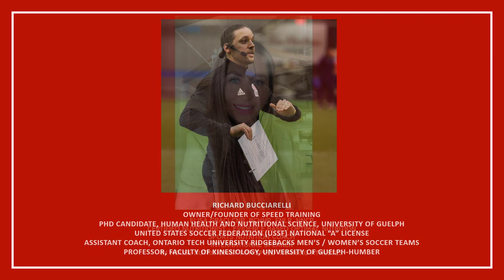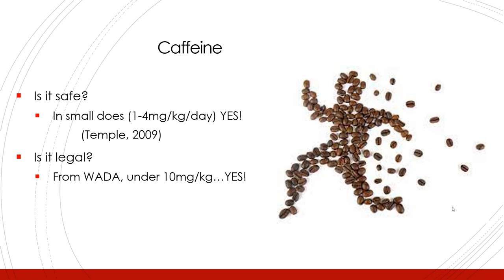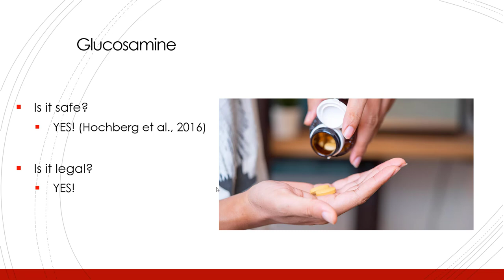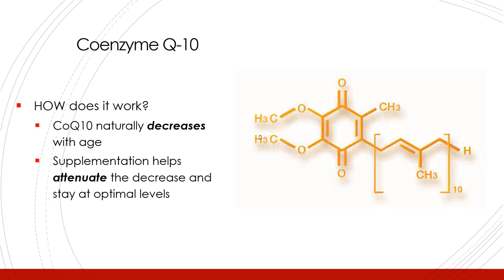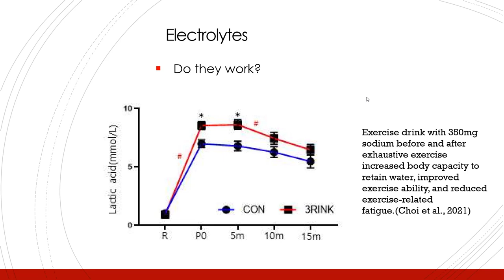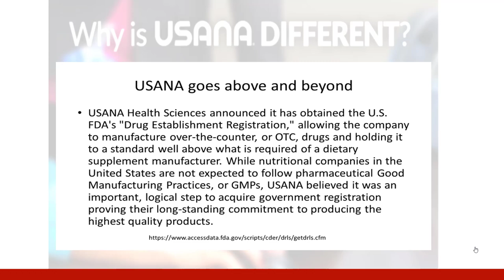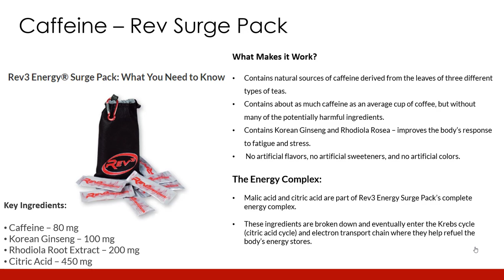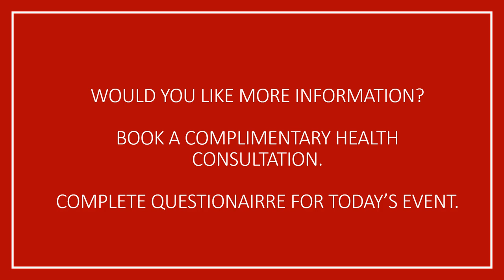The Science of Supplements: What Every Athlete Needs to Know | Presented by Speed Training / USANA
Attention Athletes, Parents and Coaches: Have you ever wondered which nutritional supplements actually WORK to enhance performance and recovery?

Want more information about our Speed Training / USANA Customized Athlete Nutrition Packages?  Check out the link here for all the information you need: